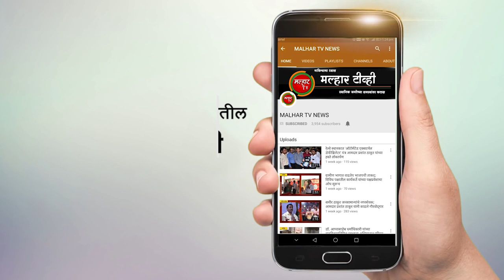आमदार प्रशांत ठाकूर आणि देवद ग्रामपंचयातीच्या निधीमधून करण्यात येणाऱ्या विकास कामांचे झाले भुमीपूजन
पनवेल तालुक्यातील देवद ग्रामपंचायतीमध्ये आमदार प्रशांत ठाकूर यांच्यानिधीमधून मोरी क्रमांक १ ते नरेश वाघमारे यांच्या घरा पर्यत्त रस्ता काँक्रिटीकरण, रायगड जिल्हा परिषद शाळा दुरुस्ती करणे, ग्रामपंचायत निधीमधून त्रिमुर्ती श्लोक सोसायटी ते स्क्वेअर रेसीडेन्सी पर्यत्त रस्ता काँक्रिटीकरण करणे, १५ व्या वित्त आयोगातून मुख्य पाणी पुरवठा पाईप लाईन ग्रामपंचायतीकरीता स्वतंत्र्य करणे, खुली व्यायामशाळा तयार करणे आणि १४व्या वित्त आयोगातून मैत्री सोसायटी ते दत्तनाथ आंगन सोसायटी पर्यत्त ड्रनेज लाईन टाकण्याचे काम करण्यात येणार आहे.